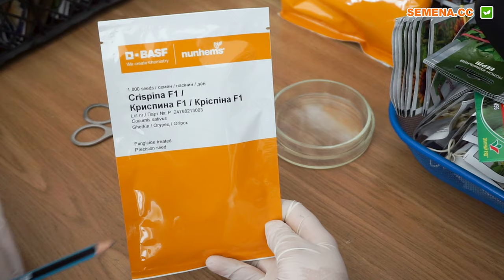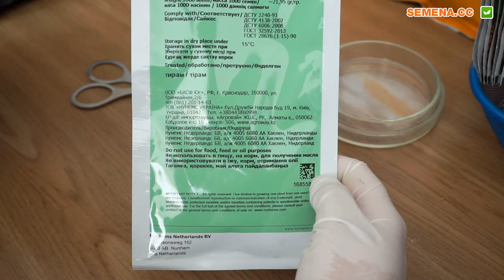Огірок Кріспіна Nunhems Антифейк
А також за телефонами:
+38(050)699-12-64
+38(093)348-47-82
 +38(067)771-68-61